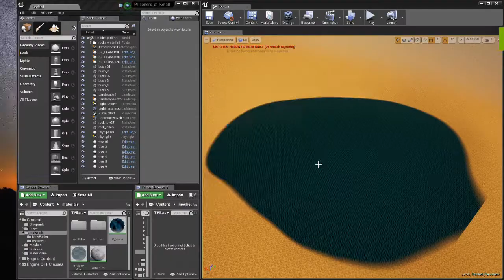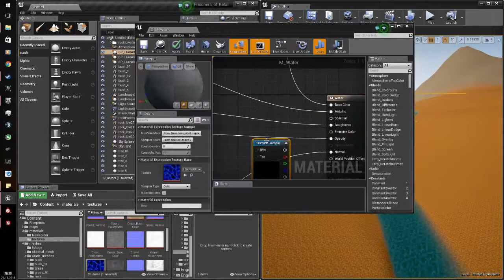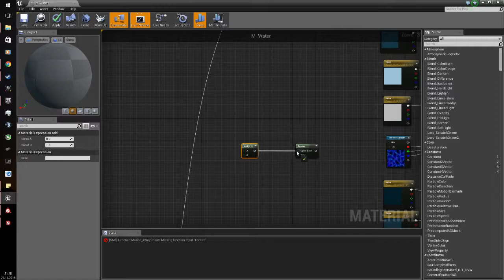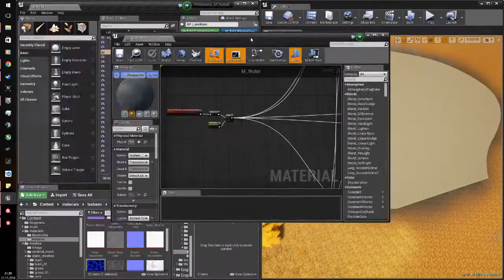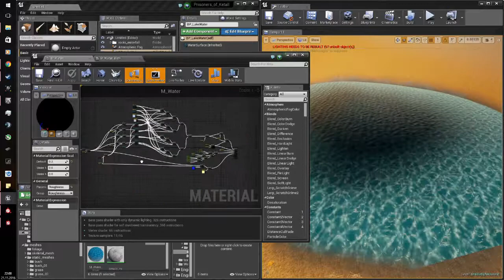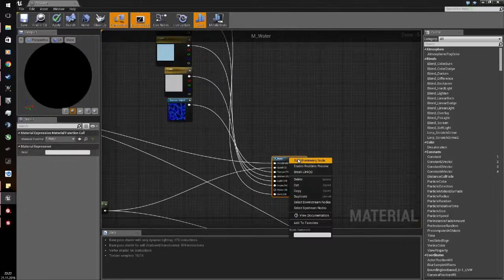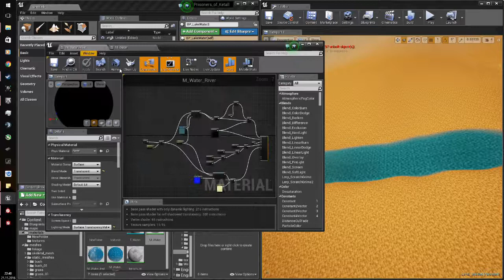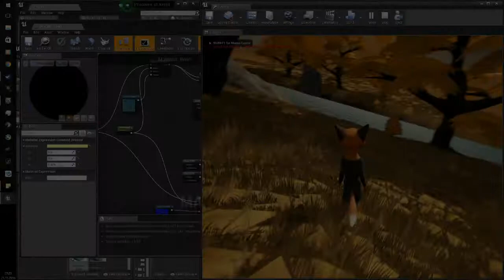Creating Basic Game Assets [Timelapse][07] - Cartoony Water Materials (Water Part 2)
This time I revisit the materials I created in the last video, to make it a lot nicer and highly customizable.